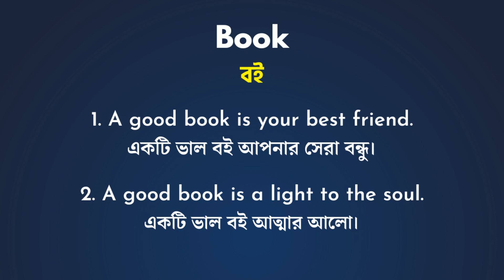Book Meaning In Bengali/Book শব্দের বাংলা ভাষায় অর্থ অথবা মানে কি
Book এই ছোট ভিডিও তে আপনারা জানতে পারবেন